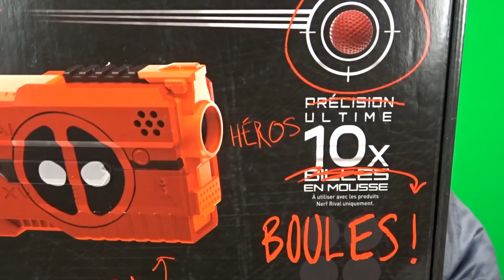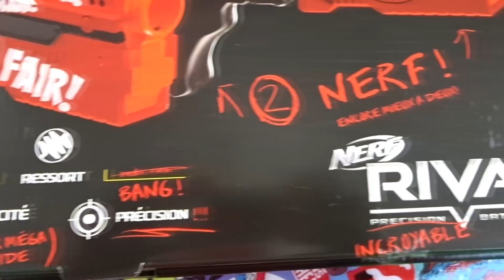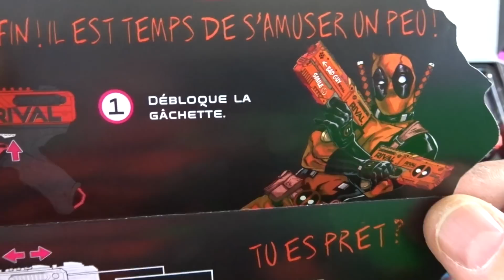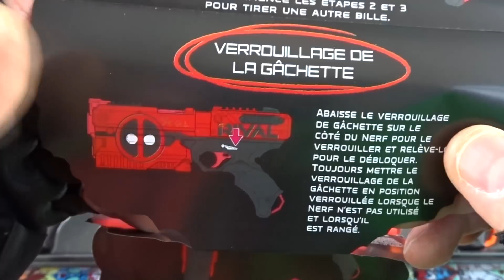NERF RIVAL DEADPOOL KRONOS XVIII-500 DUAL PACK [...Michel macht euch den Deadpool]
Heute stelle ich euch mal das Nerf Rival Deadpool Kronos XVIII-500 Dual Pack vor. Hab noch irgendwie eines ergattern können, da es das eigentlich nur exklusiv auf GameStop zu kaufen gibt.